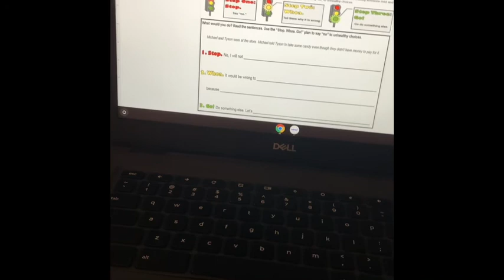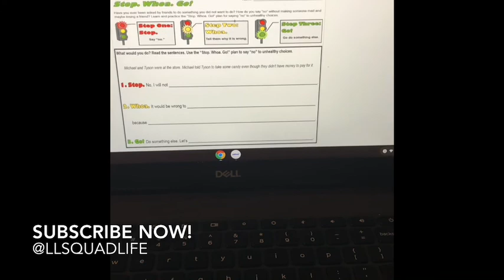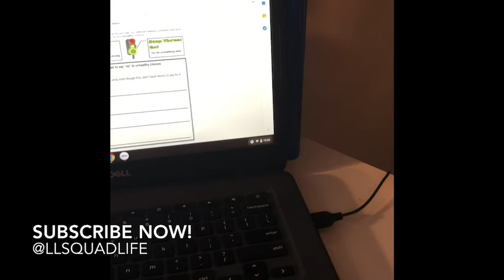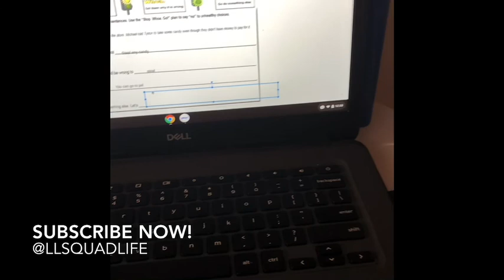Stop 🛑 woah 😳 go 🚦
Homeschool